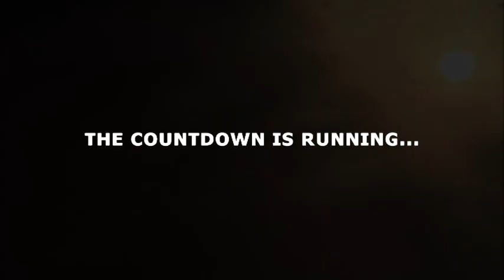scalaria DO-X teatro spirit - official trailer